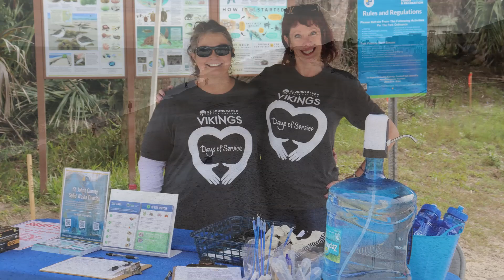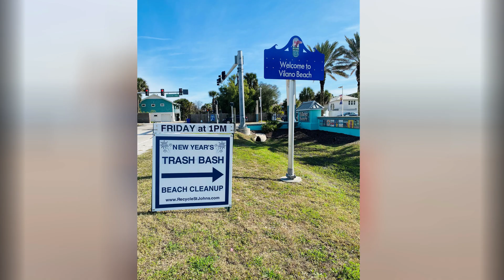St. Johns County - Trash Bash Recap - 2024